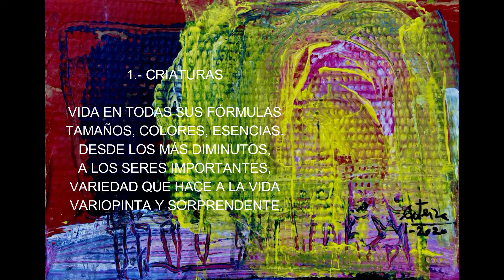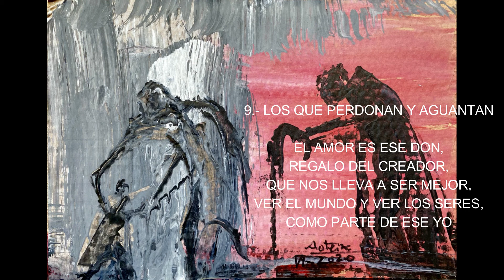CANTICO AL UNIVERSO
MÚSICA Y POEMAS PARA PINTURAS DE ANTONIO OTEIZA.
CUADROS.:ANTONIO OTEIZA
POEMAS: Mª ANTONIA PÉREZ